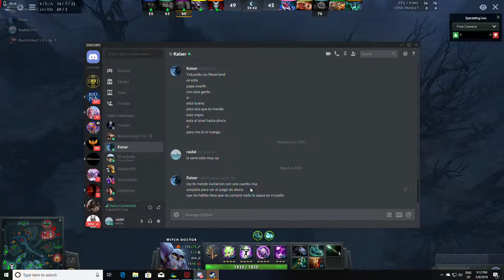kike practicando english